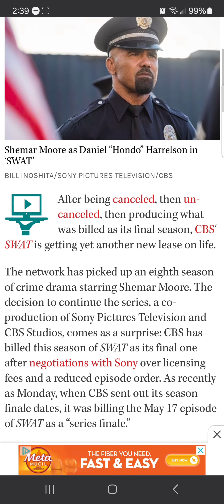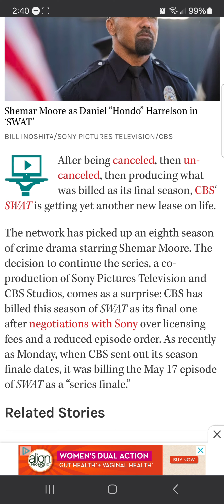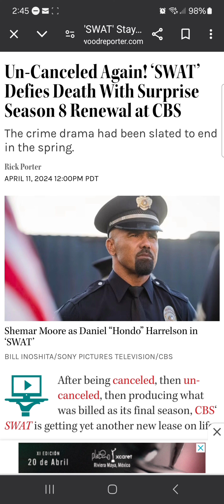SWAT Beats The Odds With Surprise Season 8 Renewal At CBS - Un-canceled Once More!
After being canceled, then un-canceled, then producing what was billed as its final season, CBS‘ SWAT is getting yet another new lease on life.

The network has picked up an eighth season of crime drama starring Shemar Moore. The decision to continue the series, a co-production of Sony Pictures Television and CBS Studios, comes as a surprise: CBS has billed this season of SWAT as its final one after negotiations with Sony over licensing fees and a reduced episode order. As recently as Monday, when CBS sent out its season finale dates, it was billing the May 17 episode of SWAT as a “series finale.”

WWE 2K24